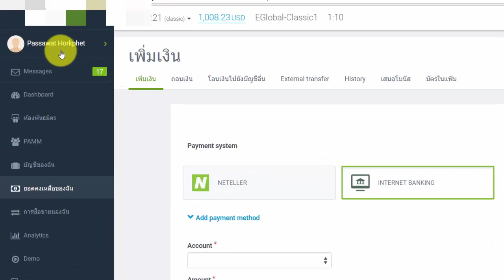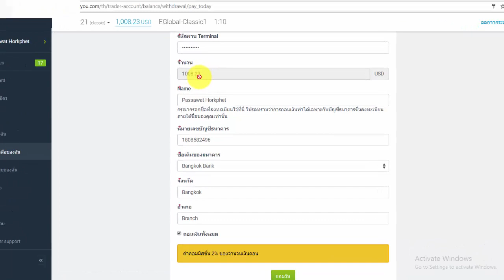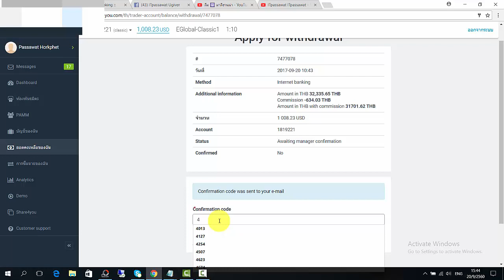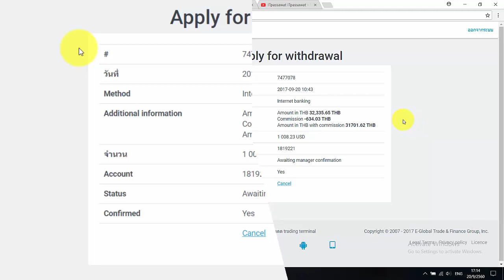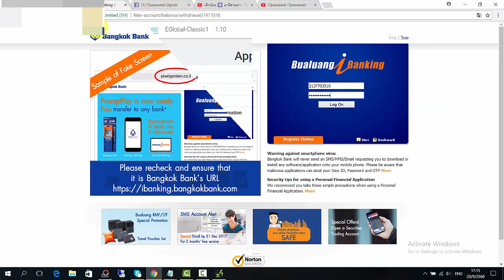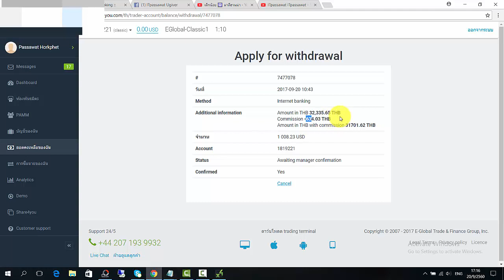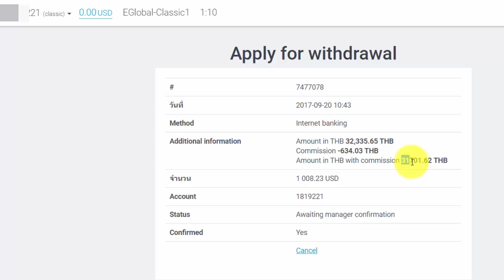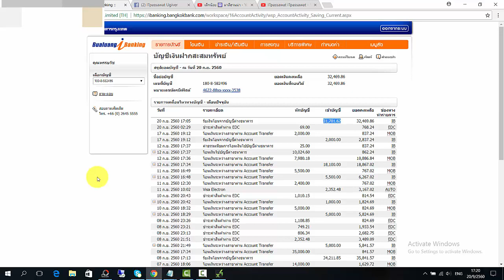EP 5 หลอกหลวงใช่ไหม งั้นดูนี้ ทำเงิน 31,701 บาท ภายใน 4 วัน HD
อยากรู้ไหมครับว่าเค้าทำได้อย่างไร
โทร : 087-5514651  ID Line : @itpassawat.com  มี @ ด้วยนะครับผม